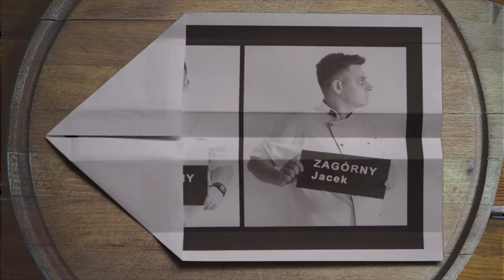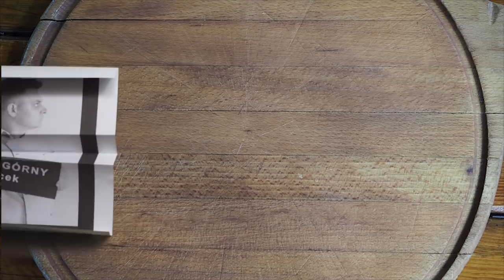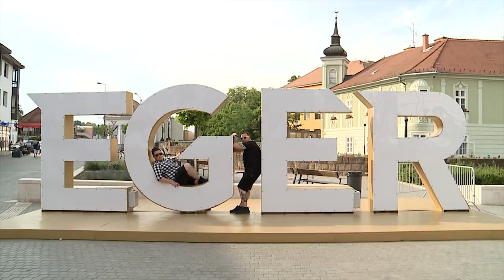Chefs on Tour 2.0 - Węgry cz.2 "Eger"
„Chefs on Tour” -  wspólny projekt dwóch niebanalnych szefów kuchni: Marcina Czubaka, finalisty popularnego programu telewizyjnego „Top Chef” oraz Jacka Zagórnego. Ich program daleki jest jednak od standardowych programów kulinarnych. To ostra jazda bez trzymanki przeznaczona wyłącznie dla dorosłego widza!

Oglądasz na własną odpowiedzialność!

Występują:
Marcin Czubak
Jacek Zagórny
Prezes: Patryk Naskręt

Światło: Marek Kotarba
Montaż i udźwiękowienie: Marcin Kramarczyk
Dron: Tomasz Dziedzic
Zdjęcia, scenariusz i reżyseria: Remigiusz Setnik
Stylizacja: Bogumił Ścisłowski
Casting Prezesa: Martyna Naskręt
Copywriter: Robert Dłucik

Specjalne podziękowania dla Basi Piszczek oraz Klubu Panorama w Katowicach za użyczenie miejsca i rekwizytów 👍
Podziękowania dla Tomasza Zbyszewskiego.